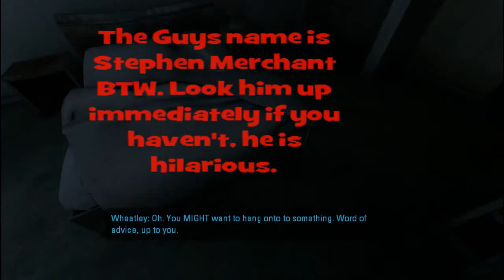Let's Play Portal 2- Ep.1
Episode 1: Welcome back

Though it's only been a day since we were last in the white walls of Aperture. And a LOT has changed, as should be visually obvious. And we have a new British friend named Wheatley, voiced by Steve Merchant. And by god is he hilarious. He has somewhere over an hour of unused lines, and every one of them is absolute gold.